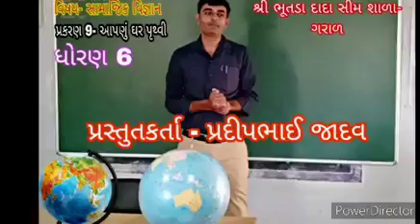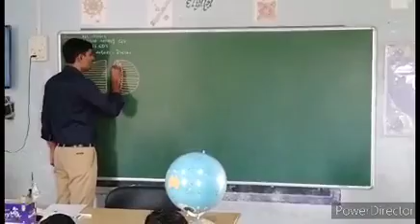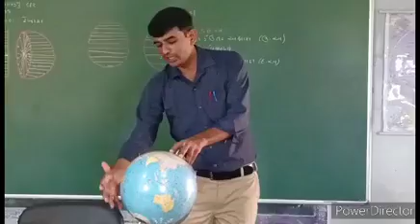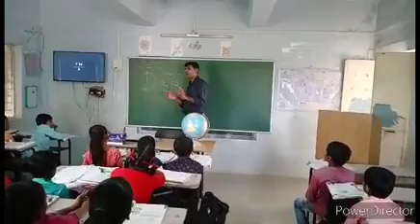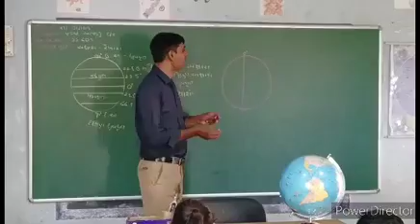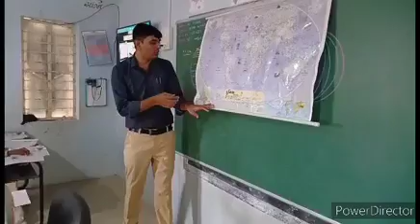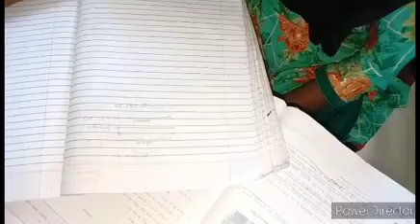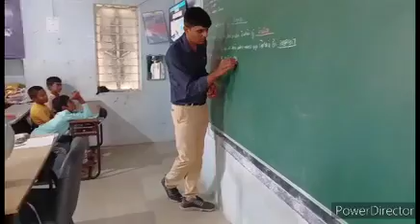પેડાગોજી સામાજિક વિજ્ઞાન, ધોરણ 6 એકમ 9, આપણું ઘર પૃથ્વી